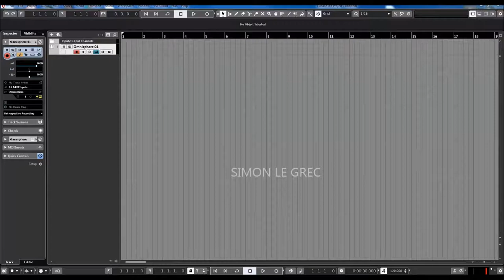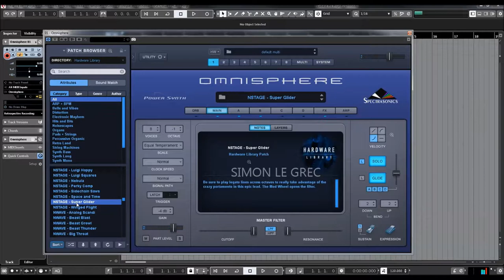Omnisphere 2.6 | Hardware Library | Clavia Nord Stage Presets